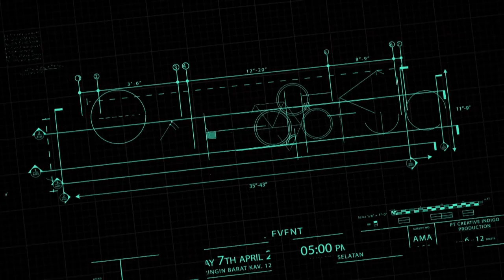Anji, Fredy, Ade Govinda - DIA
Launching Studio Indigo tanggal 7 April 2017